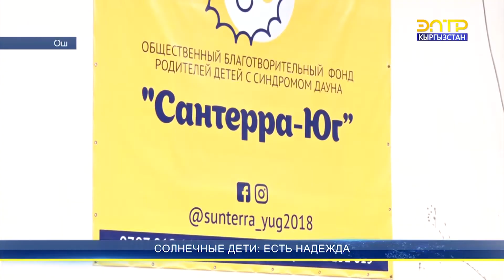СОЛНЕЧНЫЕ ДЕТИ: ЕСТЬ НАДЕЖДА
В южной столице появился первый центр для детей с синдромом Дауна. Приходить сюда и заниматься развитием “солнечных” малышей могут все родители, у которых есть такая необходимость. С детьми занимаются профессиональные специалисты, которые помогают им не только в общем развитии, но также в интеграции в общество.